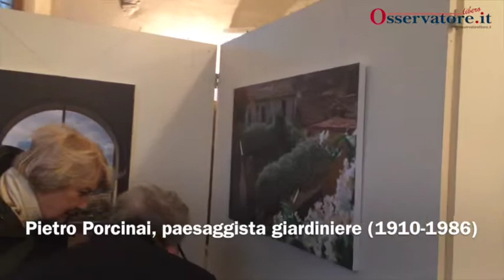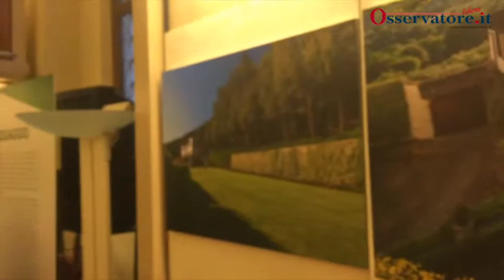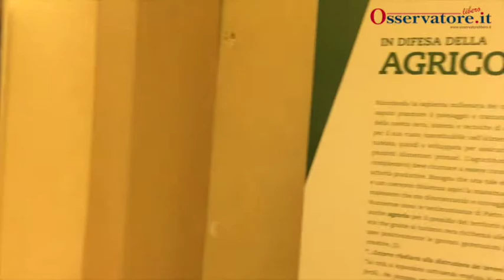Pietro Porcinai, paesaggista giardiniere (1910-1986)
All'Accademia dei Georgofili di Firenze una mostra delle realizzazioni dell'architetto dei paesaggi